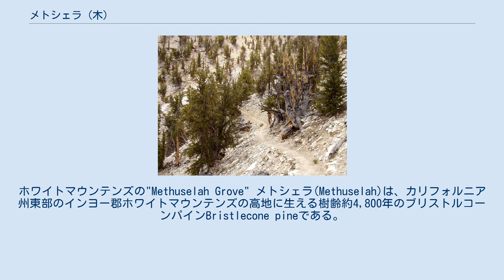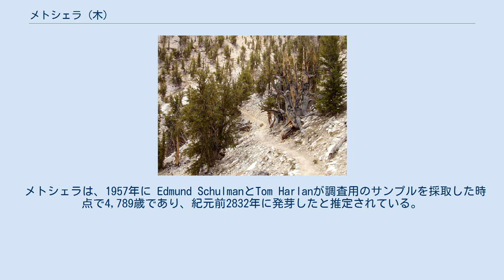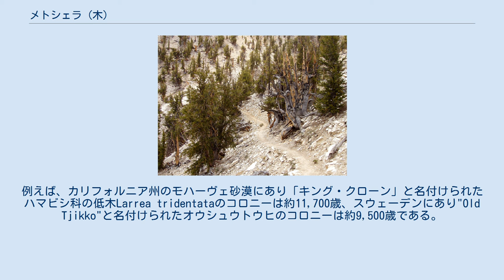メトシェラ (木)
ホワイトマウンテンズの"Methuselah Grove" メトシェラ(Methuselah)は、カリフォルニア州東部のインヨー郡ホワイトマウンテンズの高地に生える樹齢約4,800年のブリストルコーンパインBristlecone pineである。
 メトシェラは969歳まで生きたとされる旧約聖書の登場人物メトシェラにちなんで名付けられた。
インヨー国立森林公園の"Forest of Ancients"地区の中にある"Methuselah Grove"で、海抜2,900mから3,000mの高度に生える。
破壊行為から守るため、メトシェラの正確な位置は公開されていない。
 メトシェラは、1957年に Edmund SchulmanとTom Harlanが調査用のサンプルを採取した時点で4,789歳であり、紀元前2832年に発芽したと推定されている。
メトシェラはクローン性生物を除いて、既知の最古の樹木とされてきたが、さらに樹齢が長いブリストルコーンパインが同じホワイトマウンテンズにあると2013年に発表された。
 ブリストルコーンパイン プロメテウスと名付けられたブリストルコーンパインのWPN-114は、1964年に切り倒された時点で4,844歳を超えており、紀元前2880年に発芽したと推定されている。
また、約4,600歳の別のブリストルコーンパインは現在も生きている。
これらの木や別のブリストルコーンパインのサンプルに基づく年輪年代学は、約500年の誤差はあるものの、紀元前9000年まで遡ることができることになった。
 クローン性生物 これまでに発見された別の長寿の生物は、クローン性のコロニーである。
例えば、カリフォルニア州のモハーヴェ砂漠にあり「キング・クローン」と名付けられたハマビシ科の低木Larrea tridentataのコロニーは約11,700歳、スウェーデンにあり"Old Tjikko"と名付けられたオウシュウトウヒのコロニーは約9,500歳である。